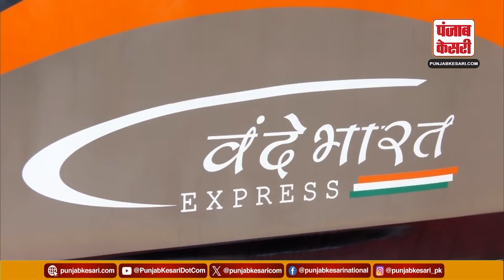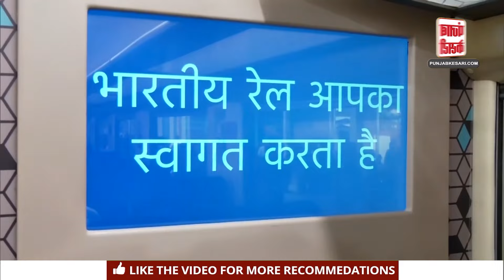Train Ticket Booking New Rule: रिजर्वेशन के नियमों में रेलवे का बड़ा बदलाव, घटा दी समयसीमा | IRCTC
Train Ticket Booking New Rule: Railways did not make major changes in the reservation rules, reduced the time limit.